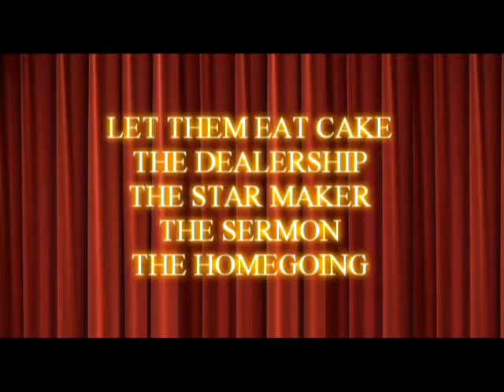Kosmond Russell's Hollywood Summer Theater Festival new 2011